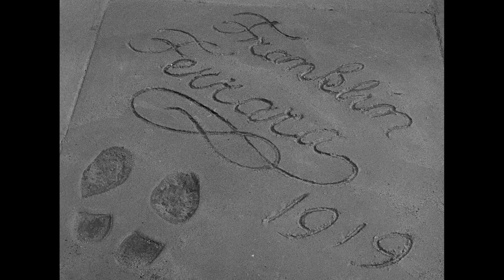Hollywood Story - Clip - The Unsolved Murder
HOLLYWOOD STORY (1951) stars Richard Conte as a stage producer with dreams of being in the movie business who decides to shoot a documentary about the mysterious death of a silent film director – only to find himself in danger of suffering a similar fate. The film is loosely based on the real-life murder of film director William Desmond Taylor in 1922.
Directed by William Castle!